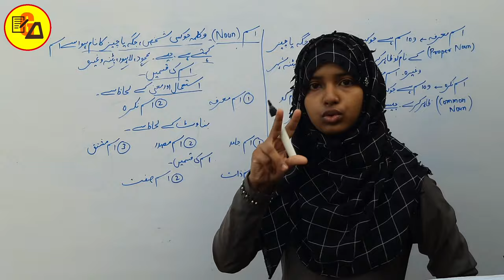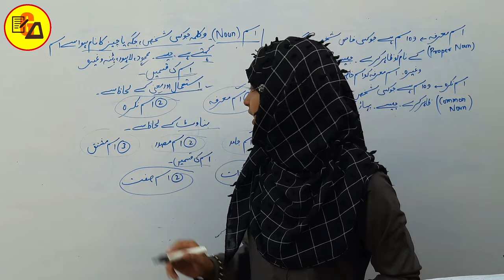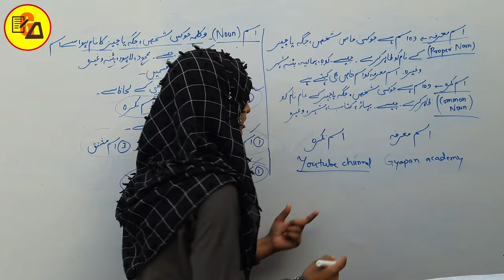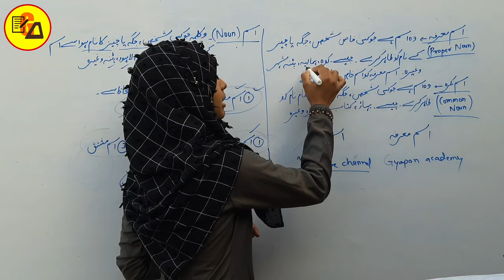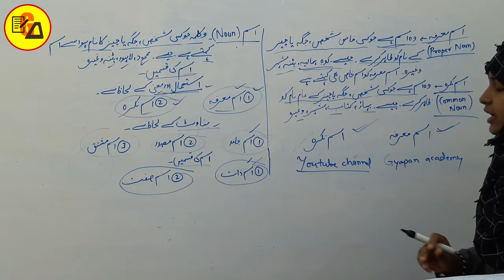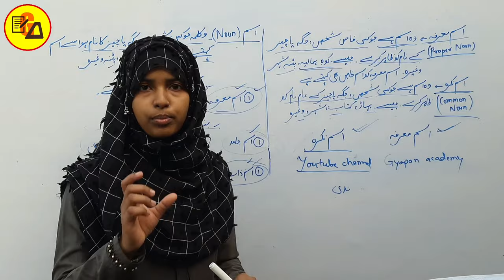Kinds of Noun in Urdu|Ism ki kisme|Urdu Grammar By Muskaan Ma'am|Urdu Qwayed By Muskaan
Best Wishes :-

You will know what is ism, ism ki kisme, ism marfa & ism nakra etc...